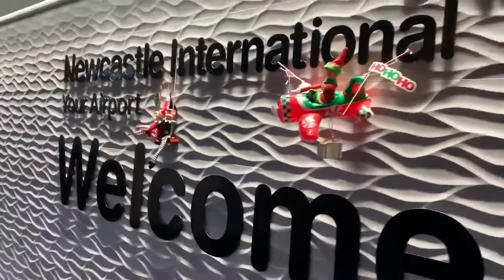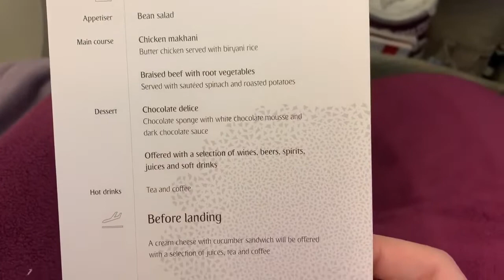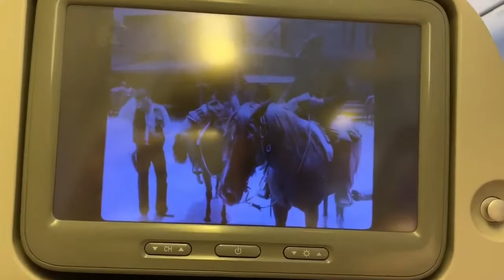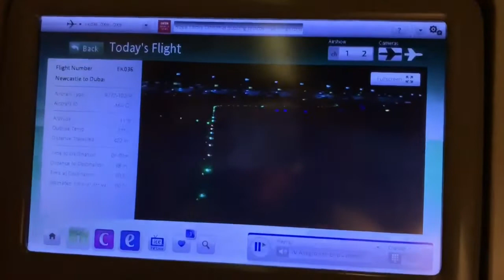Travelling To Pattaya, Thailand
Join me on my journey from Newcastle, UK to Pattaya, Thailand
Flying with Emirates